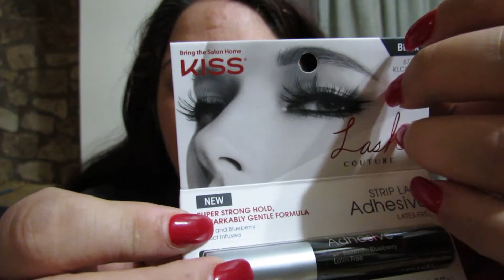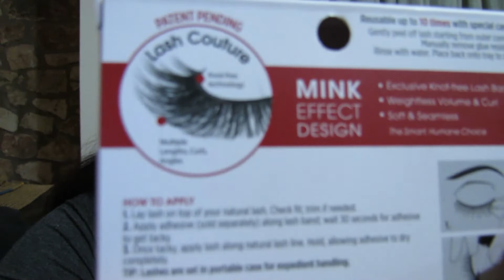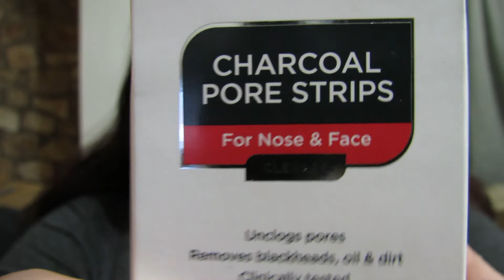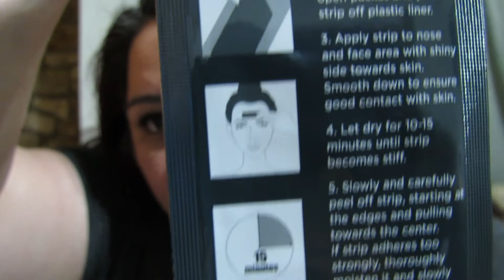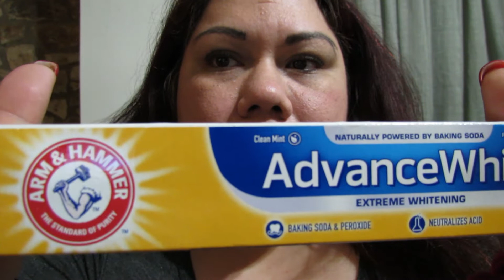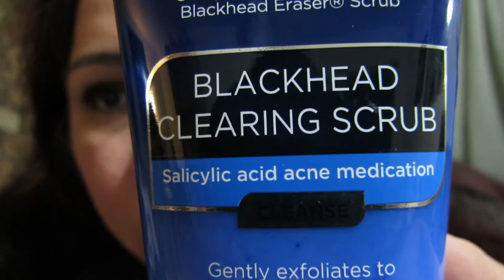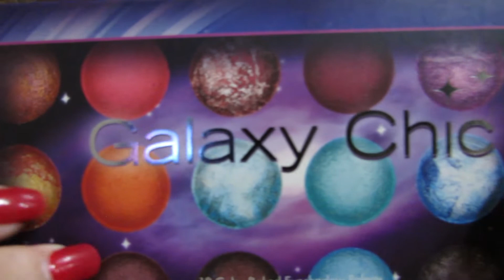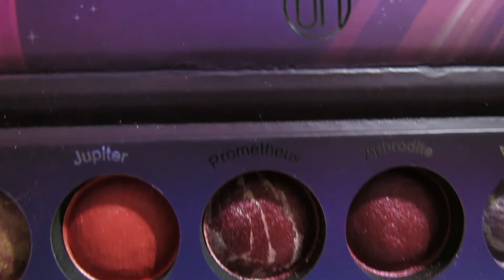ASMR FIXING YOUR EYESHADOW, LASHES AND BROWS, SHAVING YOUR UPPER LIP PERSONAL ATTN LOFI 🌟1080 HD🌟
Hello Kittens!! 💞💞🐈
Thank you for ALL your kind, encouraging and supportive comments on my last video!!
It warmed my heart to know so many care about my health journey.
I care about every single one of you! I hope you remember that and know I mean it. 🤗❤️❤️❤️❤️

I hope you enjoy this personal attention role play.
If you do, please leave me a like 👍 and a comment! 😃🙏🏻
I would absolutely love it and would truly appreciate it so much! 🙏🏻❤️
Thank you so much, Kittens! 😃🙏🏻🤗❤️❤️❤️🐈

Goodnight, Kittens.., sweet Asmr dreams...🙏🏻😴💤💤🛌💭💤💤🧸